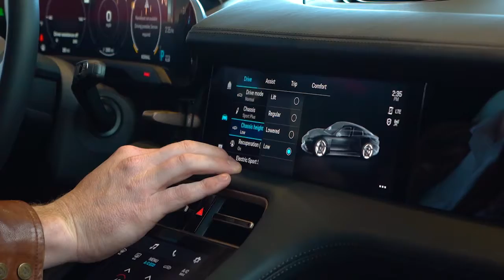BMW Specialist, Ian Smythe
Meet Oregon's only Porsche, Audi, and BMW Certified Sales Associate, Ian Smythe! Come by our BMW Dealership and let us help you find the luxury car of your dreams!